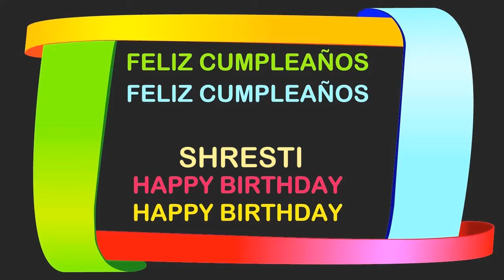Shresti Birthday Postcards & Postales